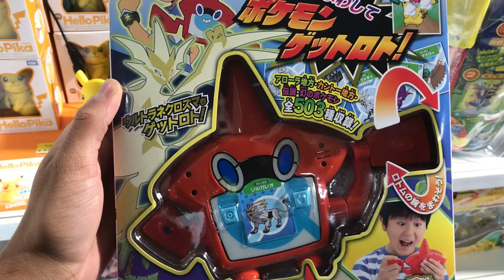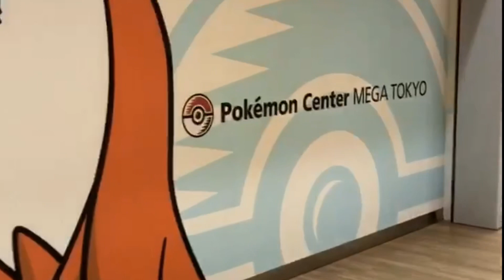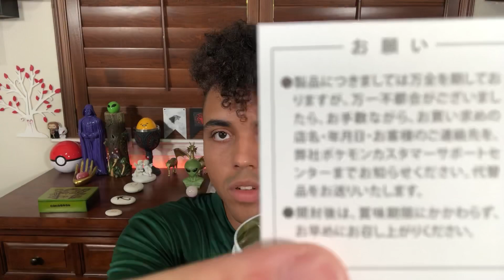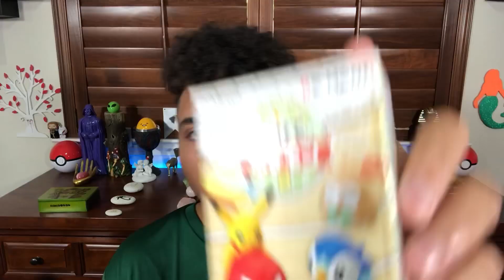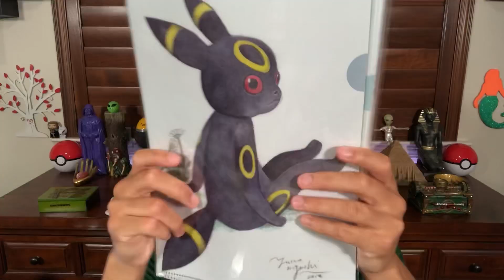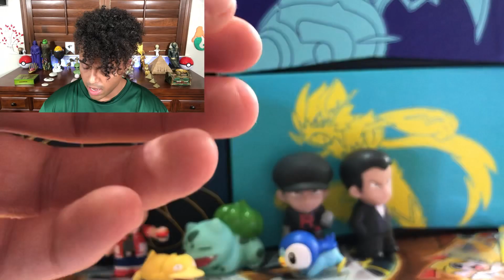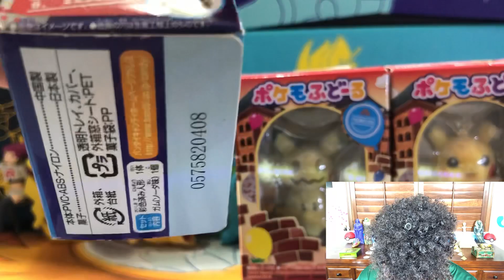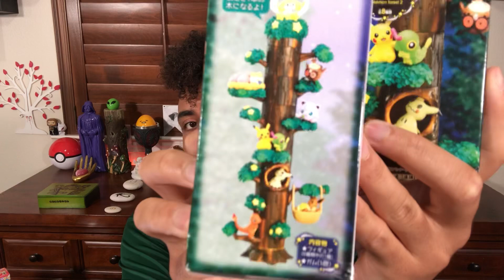MY TRIP TO THE POKÉMON CENTER IN JAPAN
Join me on my adventure to the Pokémon Center in Japan. I was hunting for the “Ultra Shiny GX” boxes and to my surprise, they were completely sold out at every store, including the Pokémon Center. Nonetheless, I had an incredible time exploring Japan and so many different Pokémon card shops. There are about 10 different Pokémon Centers in Japan; the one in this video was the closest to where I was staying. My goal is to visit every single Pokémon Center in Japan. What are some of your Pokémon related goals?